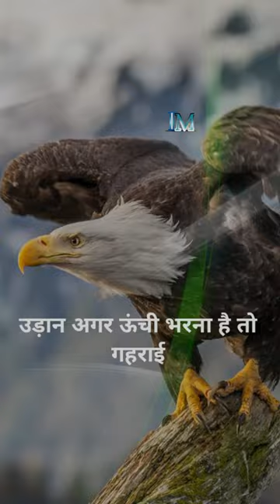उड़ान अगर ऊंची भरना है तो 🔥🦅...Hindi Motivational Video।।